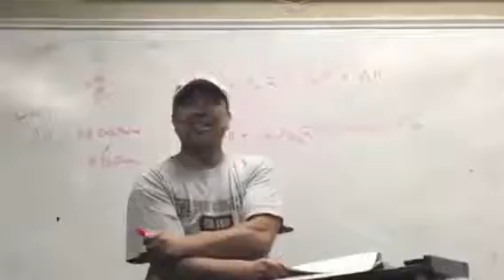CCS: Episode 4 Corny Chem Class xD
Hi i don't know what i'm doing but heres the next episode for my loyal 1 viewer